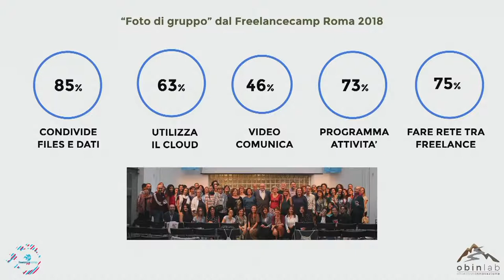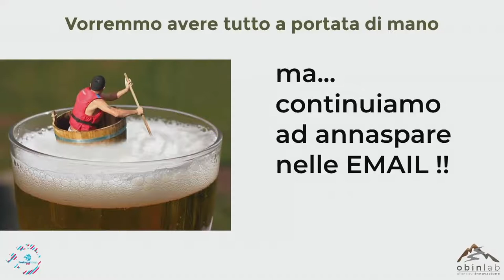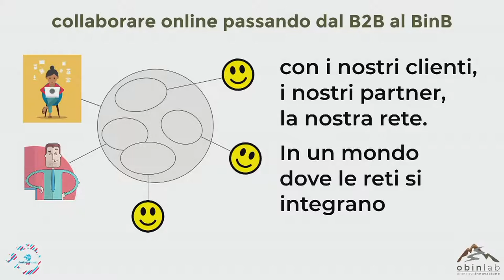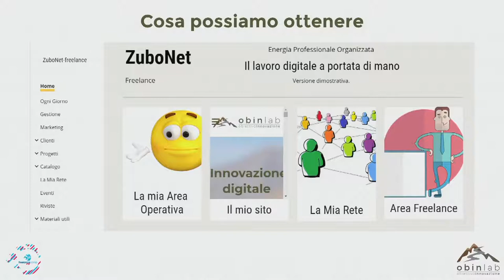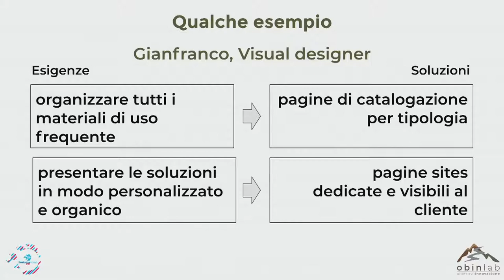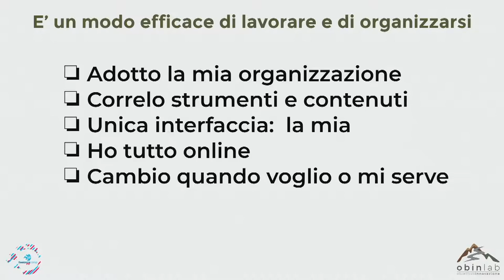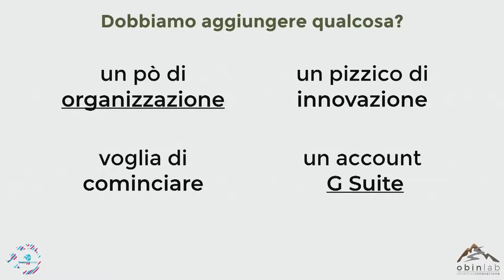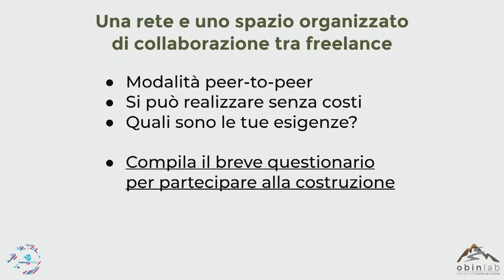Tiziano Barizza - Il nostro lavoro digitale sempre a portata di mano! - Freelancecamp MR 19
Con pochi strumenti possiamo semplificare il nostro lavoro e organizzare tutti i contenuti digitali: basta usare bene applicazioni che già abbiamo e aggiungere un pizzico di spirito organizzativo.